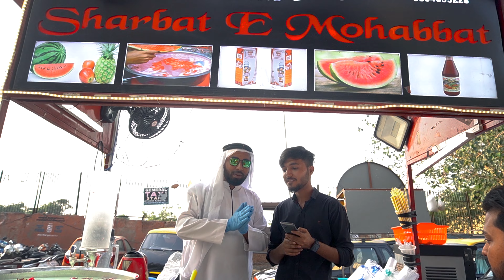Dubai Special Mohabbat ka Sharbat At Jama Masjid (Habibi Come To Jama Masjid)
jama masjid
jama masjid food
mohabbat e sharbat
mohabbat ka sharbat
jama masjid best food
jama masjid aslam chicken
habibi come to jama masjid
jama masjid qureshi kabab
old delhi food
old delhi best food
best food in old delhi